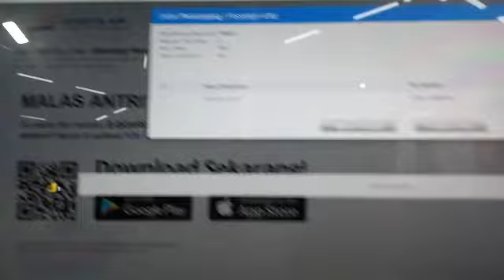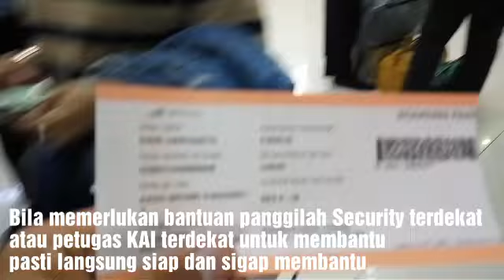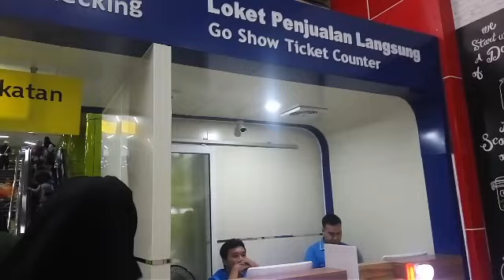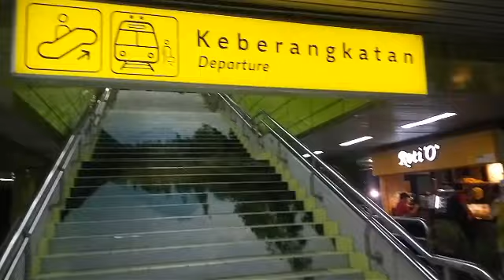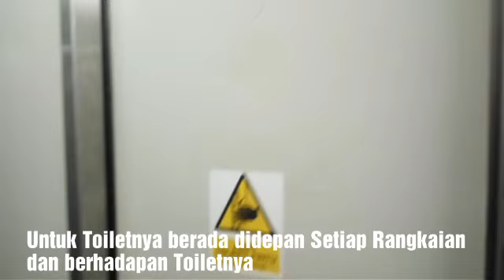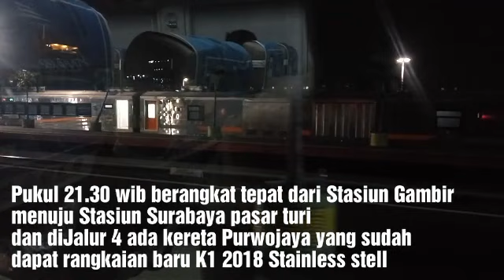KA Argo Bromo Anggrek Gambir-Surabaya Tarif Promo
Jalan jalan kembali menggunakan Ttansportasi Kereta Api,dan mencoba KA Argo Bromo Anggrek,Masih dalam Rangkaian tarif Promo hanya 150Ribu saja sudah bisa jalan2 kesurabaya menggunakan Kereta ini,Berangkat tepat jam 21.30 dan sampai lebih cepat 4 Menit.
Dan sebelum berangkat bisa melihat interior Rangkaian kereta Luxury yang terhubung dengan kelas Eksekutif